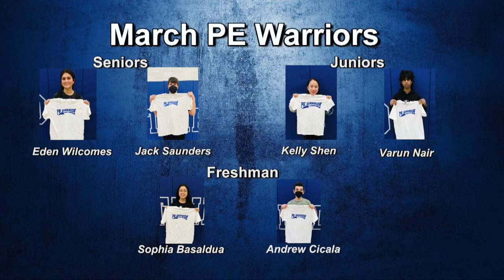Morning Show 4-22-22